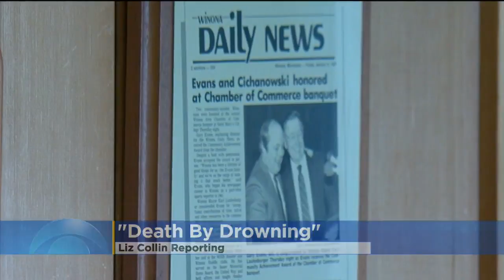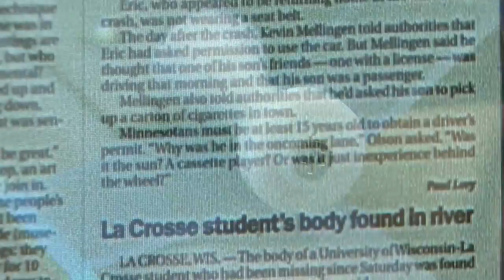Mystery Author Probes For Answers In La Crosse Drowning Deaths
Liz Collin reports on a new series of books that uses fiction to explore the deaths of 11 college-aged men in the Mississippi River near University of Wisconsin—La Crosse (2:20). WCCO 4 News At 10 – Dec. 26, 2017